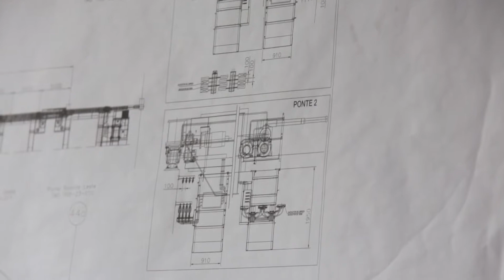Teaser - Documentary Konecranes - (english voiceover)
Documentary on the replacement of cranes at the CMPC client in Guaíba RS, made by Konecranes from September 2018 to August 2019.